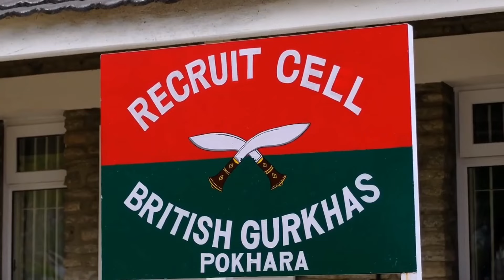Intake 2023 Registration detail.